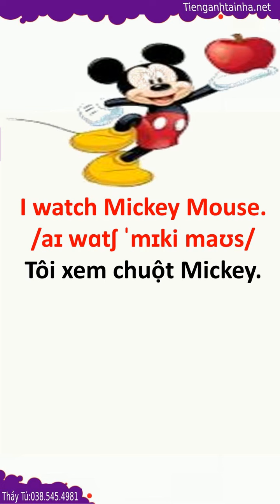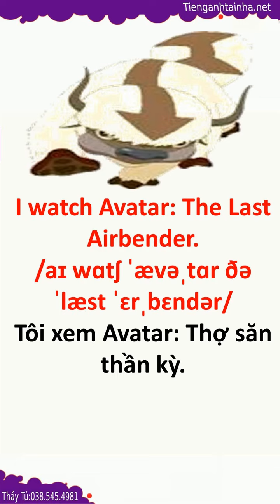Cách Nhớ từ Vựng Tiếng anh siêu dễ Bài 696 What cartoons do you watch